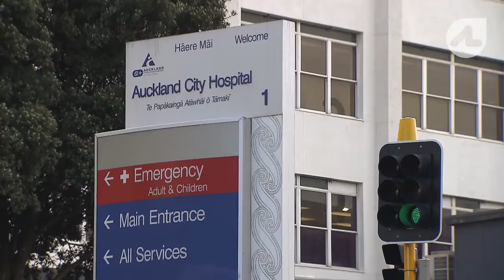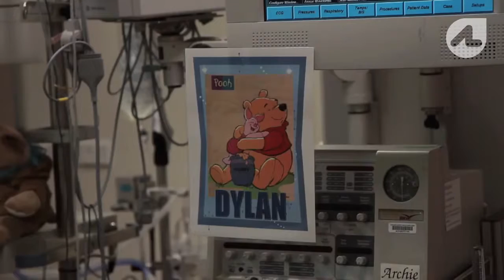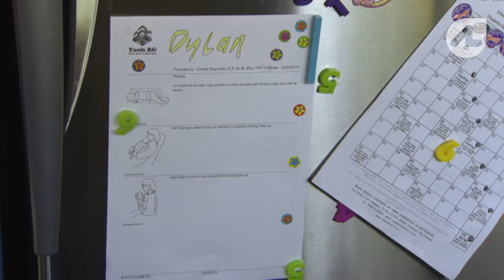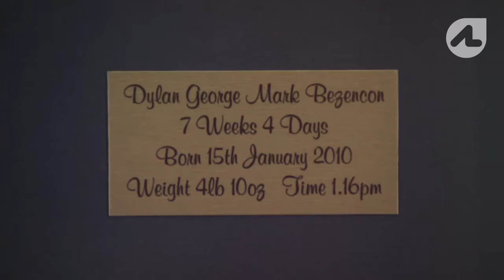Raising a baby with Down Syndrome